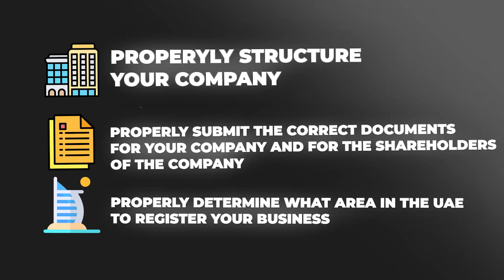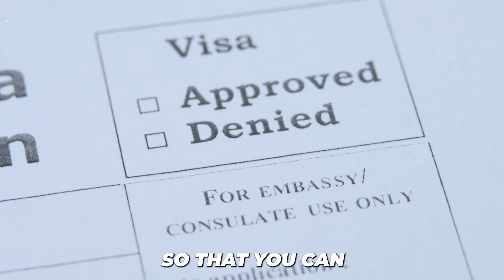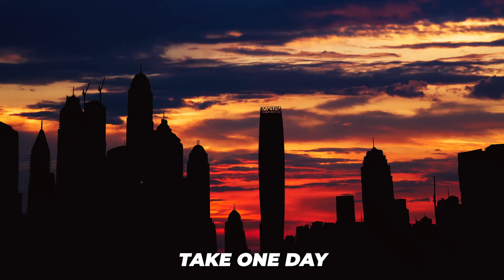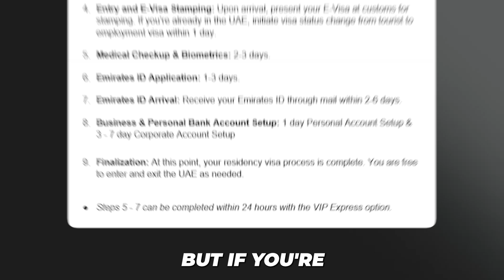The Ultimate Guide On Setting Up Company In Dubai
At GenZone, we're all about making life in the UAE tax-free and exciting for wealthy expats and nomad capitalists! We're your go-to experts for setting up businesses, slashing those tax bills, and even exploring citizenship through smart investments. Think of us as your secret sauce for unlocking the ultimate tax-free lifestyle in the UAE.

Advantages of Setting Up in Dubai:

Business-Friendly Environment: Dubai offers a business environment characterized by minimal bureaucracy, open policies for foreign investors, and favorable tax regulations, including zero income tax for individuals and corporations.

Free Zone Benefits: Dubai's free zones present enticing advantages, such as full foreign ownership, repatriation of profits, and exemptions from import/export duties, offering an attractive environment for businesses.

Mainland Companies in Dubai vs. Free Zone Companies: A Comparative Analysis

Dubai, often hailed as the business hub of the Middle East, offers entrepreneurs two distinct pathways to establish their enterprises: mainland companies and free zone companies. 🏙️🏢 Each option comes with its unique advantages and considerations, catering to diverse business needs and goals. This essay delves into the comparative analysis of mainland companies and free zone companies in Dubai, shedding light on their respective characteristics, benefits, and potential drawbacks.

Mainland Companies:

Mainland companies in Dubai hold a distinct advantage in terms of accessibility to the local market. They have the liberty to operate across the entire UAE market without geographical restrictions. Moreover, mainland companies can freely engage in business with both local and international clients. This direct market access can be pivotal for wealthy expat and nomad capitalist and offshore citizens that intend to target a broad customer base and establish themselves as local entities. 🌍🌐

However, mainland companies are subject to certain regulations and requirements. One notable requirement is the need for a local UAE partner, holding a majority stake in the company. While this arrangement facilitates cultural understanding and local connections, it may limit the level of ownership control for foreign investors. 👥📜

Another aspect to consider is the adherence to UAE labor laws, which can be more stringent for mainland companies. This setup ensures better protection for workers but might involve a more complex process for companies to comply with. 👷‍♀️📋

Free Zone Companies:

On the other hand, free zone companies offer a unique proposition in terms of 100% foreign ownership. This factor makes them particularly appealing to international investors. Free zones are designated areas with specialized regulations and incentives aimed at fostering economic activity and attracting foreign investment. These zones cater to specific industries such as technology, media, finance, and more. 🌐🆓

Moreover, they often enjoy exemption from corporate and income taxes for a specified period, creating a favorable environment for profit retention and growth. 💼🏢💰

However, free zone companies have certain limitations. One critical limitation is the restriction on conducting business outside the free zone or within the local UAE market without involving a local distributor or agent. This can limit the scope of operations for businesses aiming to tap into the broader UAE market. 🌐🛑

Additionally, while free zones offer an excellent setup for foreign investors, they might not be the ideal choice for businesses focused on the local market or those requiring a physical presence across the UAE. 🇦🇪📈